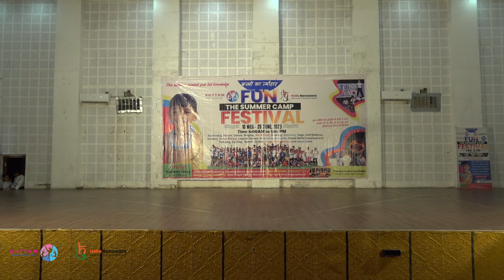Finale Group Dance | Dil Na Diya | Khalasi | Zingaat | Rhythm Dance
Video Editing By Rajat Sharma

Rhythm Dance & event organization
" FEEL THE RHYTHM & ENJOY THE DANCE"

Choreographer : mr. Rajat Sharma